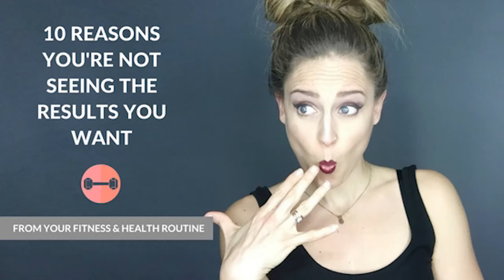Top 10 reasons you're not seeing the results you want in your fitness & nutrition routine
Here are the top 10 reasons you're not seeing the results you want in your fitness & nutrition routine